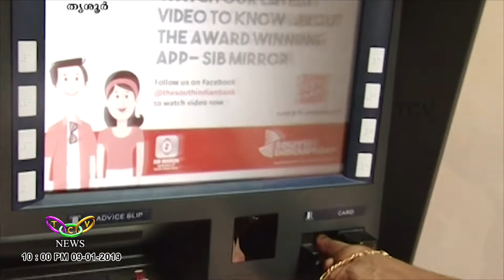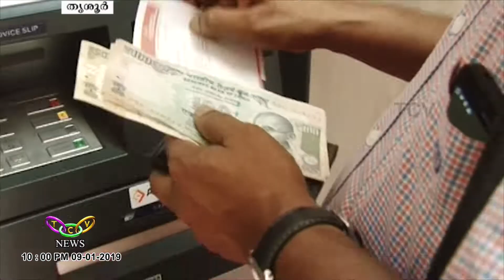സൂക്ഷിച്ചാൽ ദു:ഖിക്കേണ്ട | TCV Thrissur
ജില്ലയിലെ എ.ടി.എമ്മുകളില്‍ പണം നിറയ്ക്കുന്ന സ്വകാര്യ ഏജന്‍സികള്‍ സുരക്ഷാ മാനദണ്ഡങ്ങള്‍ പാലിക്കാതെ ഇതര സംസ്ഥാനക്കാരെ ഗണ്‍മാന്‍മാരായി വ്യാപകമായി നിയമിക്കുന്നത് വലിയ സുരക്ഷാ വീഴ്ചയ്ക്ക് ഇടവരുത്തുമെന്ന ആരോപണം ശക്തമാകുന്നു.